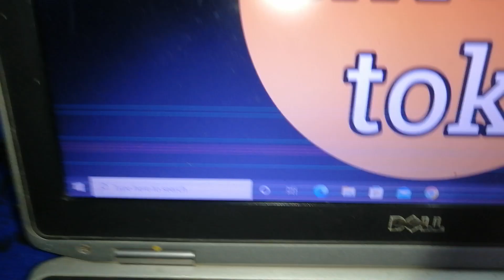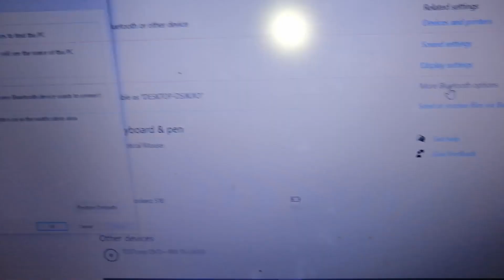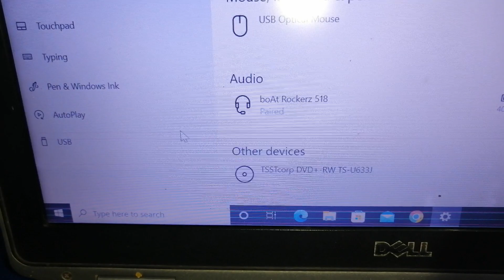how to show bluetooth icon on notification area in dell latitude e6430 laptop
how to show bluetooth icon on notification area in dell latitude laptop
how to show bluetooth icon on notification area in dell laptop
how to show bluetooth icon on notification area in laptop
dell latitude e6430 laptop me bluetooth icon kaise show kare